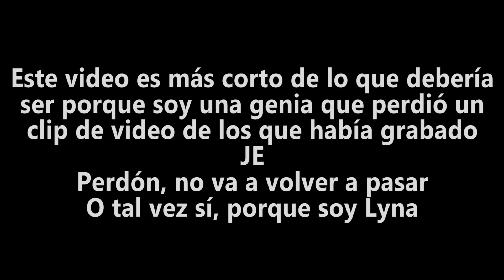LA PRIMERA PIEDRA DE NUESTRA CASA | SigueMiCulito 2 | Episodio 5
Hola, soy Lyna! En este nuevo video les traigo el episodio 5 de la segunda temporada de la serie de mods de Minecraft con Mel, SigueMiCulito! Elegimos el lugar perfecto y ponemos la primera piedra de nuestra casa!! Like para más SMC en el canal ♥
↘️ ABRIR ↙️

🎮 ¿Querés comprar Los Sims o cualquier otro juego? 🎮
¡Ofertas y los mejores precios!